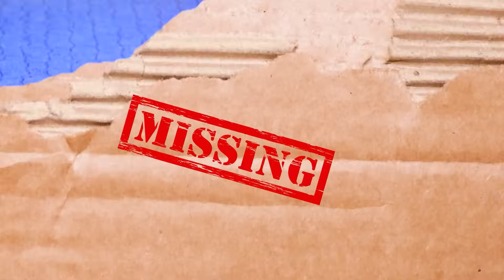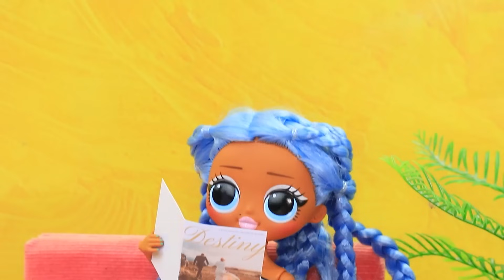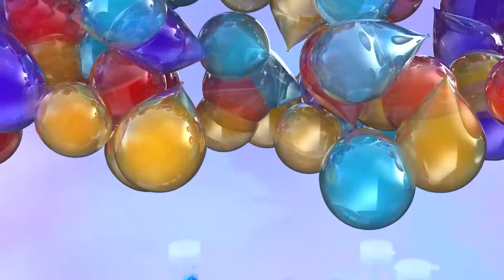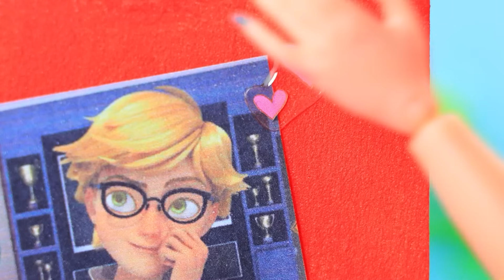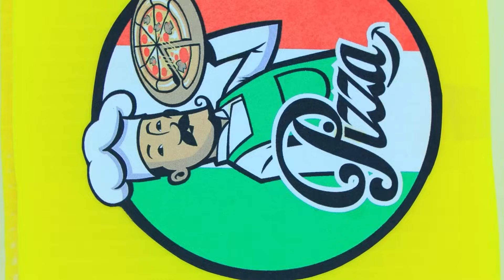Kwami biến thành con người / 31 mẹo tự làm búp bê LOL OMG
Tiên cá và Công chúa Tóc Mây | Bật TẤT CẢ thông báo

Tiki và Plagg đã biến thành loài người! Những thử thách đáng nhớ đang chờ đợi các bạn ấy: cuộc chiến với Hawk Moth với những cảm xúc bùng cháy! Mọi thứ kết thúc như nào? Hãy cùng đón xem ở video mới này nhé!

Đồ dùng và dụng cụ:
• Súng bắn keo
• Dao tiện lợi
• Bộ màu vẽ acrylic
• Cọ tô
• Kéo dùng trong văn phòng
• Cái nhíp
• Thước
• Ghim
• Giấy xốp
• Xô
• Nhãn hiệu
• Bàn chải đánh răng
• Dán
• Sơn dầu
• Tóc giả
• Vải chấm bi
• Vải voan
• Vải bóng
• Ruy băng
• Vòng cổ
• Dụng cụ điêu khắc đất sét
• Phần cứng/ Ốc vít
• Dây
• Màu xịt
• Đất sét
• Lò nướng
• Sơn dầu
• Một cái hộp nhỏ có nắp
• Hoa và lá trang trí
• Bọ rùa trang trí
• Đồ làm đầy
• Dây
• Hộp đựng phô mai
• Gậy gỗ
• Vải voan